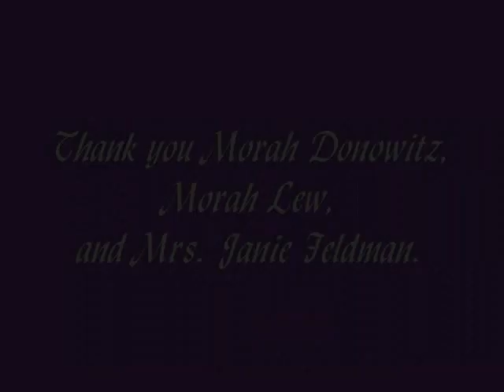1G Amen Party 4-18-2013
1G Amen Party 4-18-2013